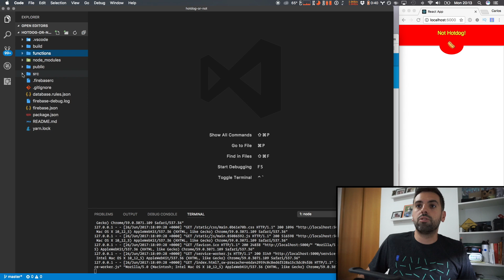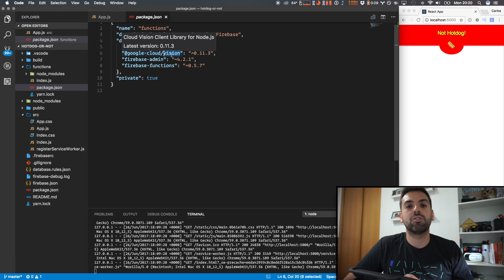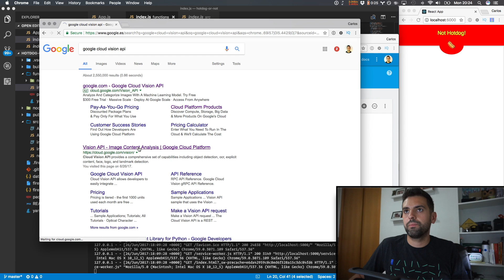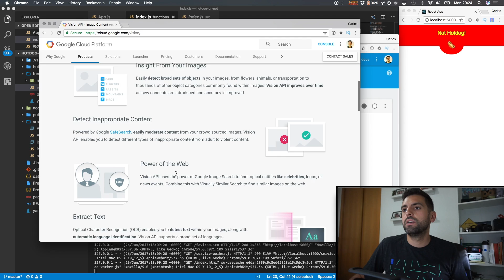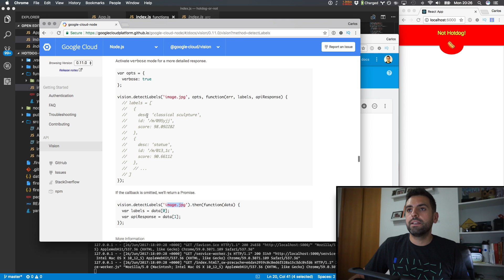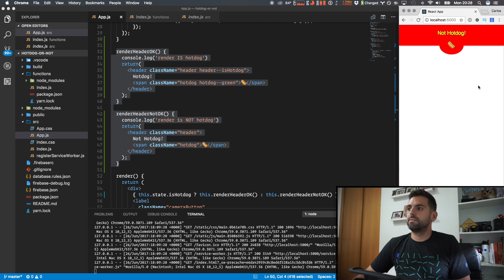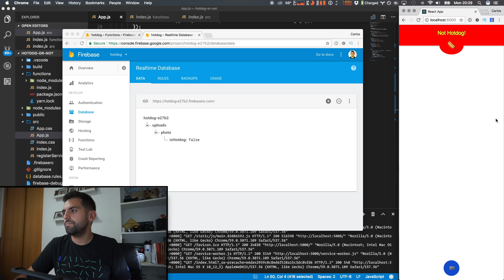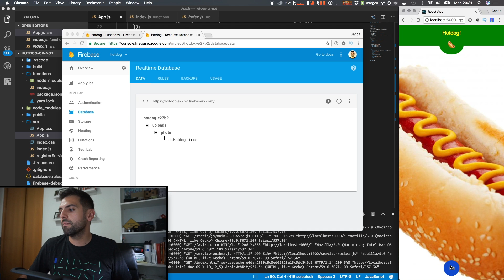Hot Dog or Not Hotdog App - Cómo desarrollar la aplicación de la serie de TV Silicon Valley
En la 4ª temporada de la  serie de HBO, Sillicon Valley, Jian Yang crea una aplicación llamada "HotDog o Not" que consiste en detectar a través de una fotografía tomada con el teléfono móvil, si una comida
es un hodog (perrito caliente) o no.

En este video, me he propuesto recrear esa misma app, desarrollando una aplicación web similar empleando React para e Frontend, Firebase Hosting para albergar la aplicación, Cloud Storage for Firebase para almacenar la fotografía y Cloud Functions for Firebase como Serverless para detectar, por medio de la API de Google Cloud Vision, si la fotografía es un 'Hot Dog" o no lo es.